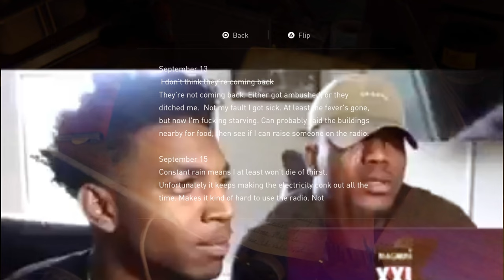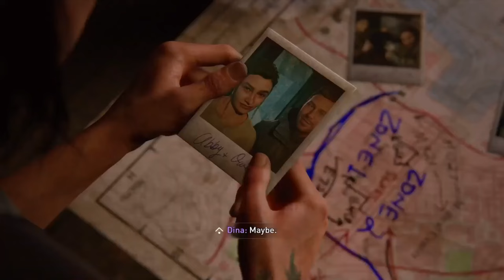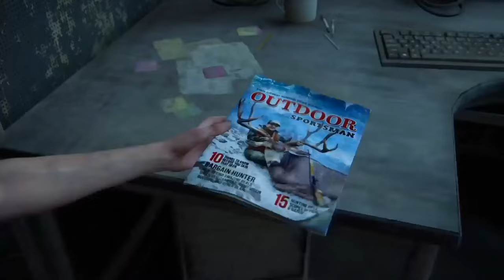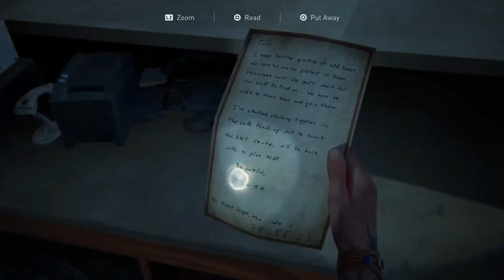CLICK HERE FOR DEMON TIME WITH ELLIE😈 | The Last Of Us Part 2 #3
Isaiah 41:10